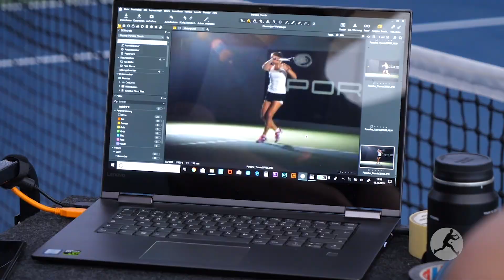Jule Niemeier im Portrait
Aufschlag, Vorhand und das Spiel am Netz – darin sieht Jule Niemeier ihre größten Stärken. Seit ihrem dritten Lebensjahr spielt sie bereits Tennis und gehört seit 2017 als feste Größe zum Porsche Talent Team. Nach vielen Verletzungen im letzten Jahr arbeitet die 20-Jährige Dortmunderin an ihrem Trainingsstandort in Offenbach nun vor allem an der Konstanz. Wir stellen euch den Fußballfan – natürlich schlägt ihr Herz für den BVB – einmal näher vor!